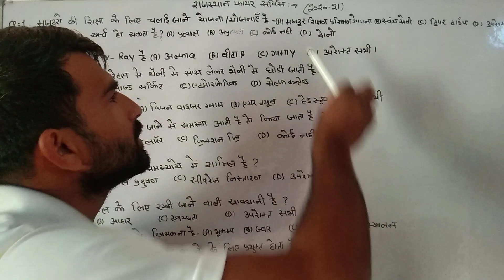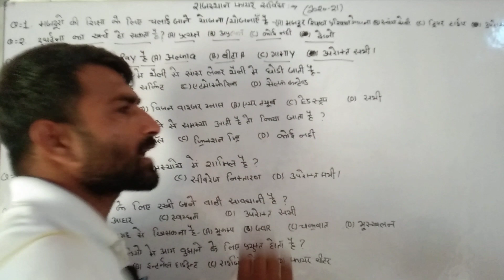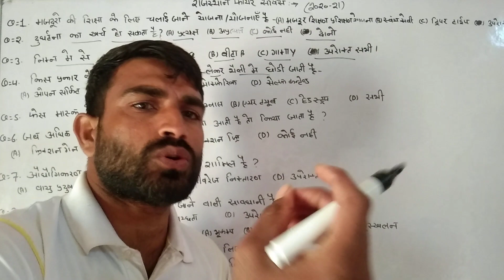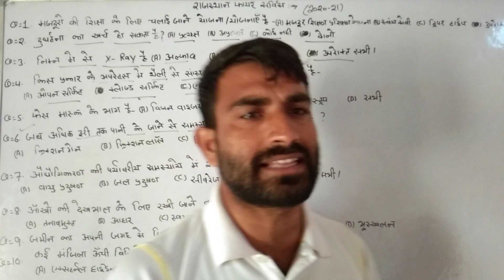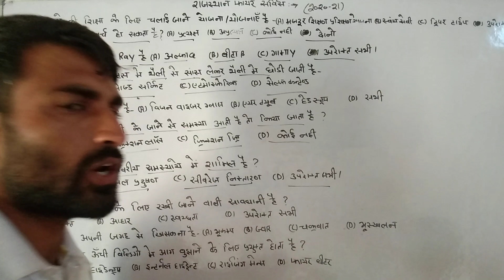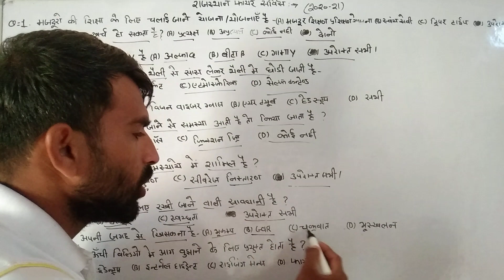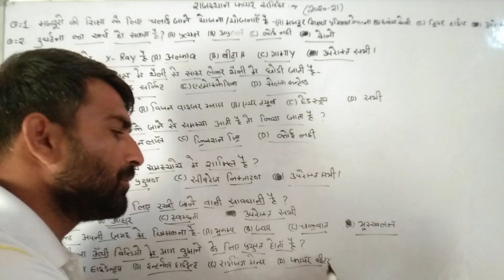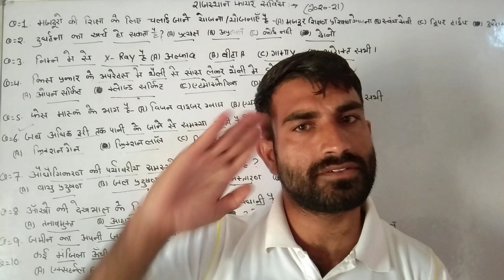Rajasthan Fire Service Questions SET-23 By: B.D. DFSO Sir